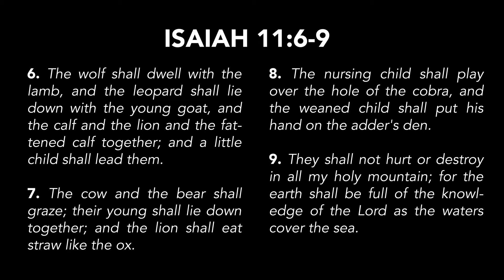August 19, 2021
Join us for a time of Encouragement, Confession, and Prayer!